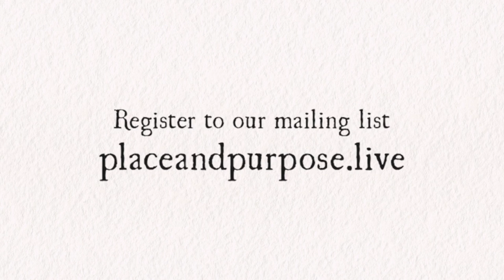Episode 6 "January" of Place and Purpose with Greg Sarris and Obi Kaufmann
Greg Sarris and Obi Kaufmann continue their live, video-podcast from Sonoma Mountain.